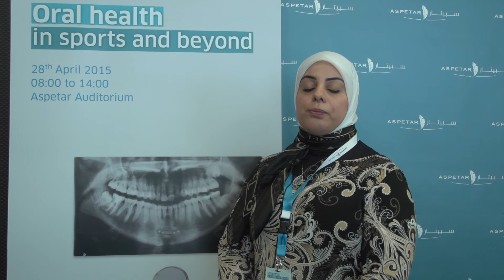Dr. Lina Abou Touk - School of Health Science in College of North The Atlantic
Interview with Dr. Lina Abou Touk
doctor in dental surgery, instructor of dental hygiene.
school of health science in college of north the Atlantic
Doha, Qatar